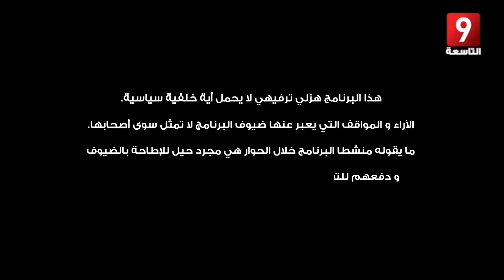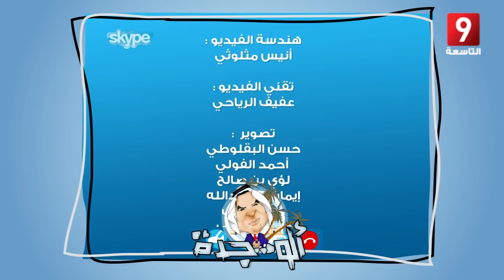ألو .. جدة - الحلقة 8 - الحاج المنصف بن سعيد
ألو .. جدّة" كاميرا خفية تستهدف السياسيّين والإعلاميّين لتضعهم في مواجهة الرئيس الأسبق بن علي في اتصال مباشر من جدّة لنكتشف مواقفهم وردود فعلهم المختلفة. الكاميرا الخفية من بطولة وسيم الحريصي ميغالو مقلّدا صوت الرئيس الأسبق ومكي هلال مستضيفًا الواقعين في فخّ "ألو .. جدّة".

إبراهيم القصاص